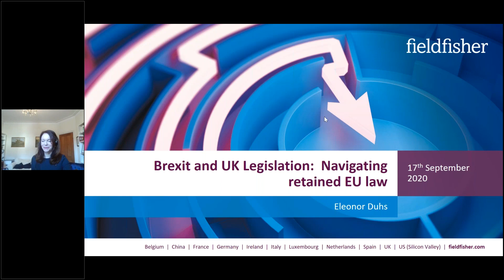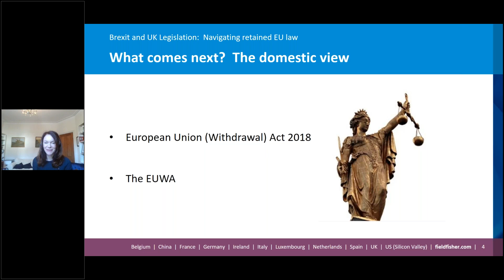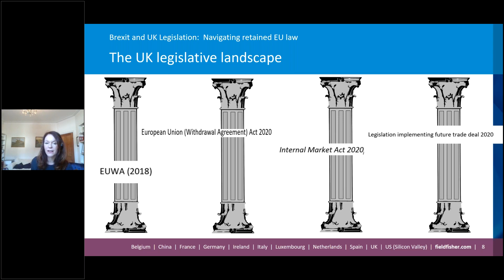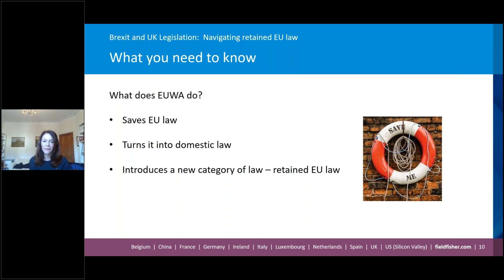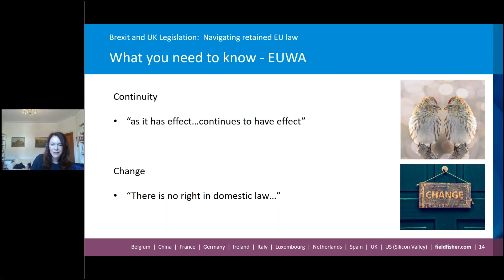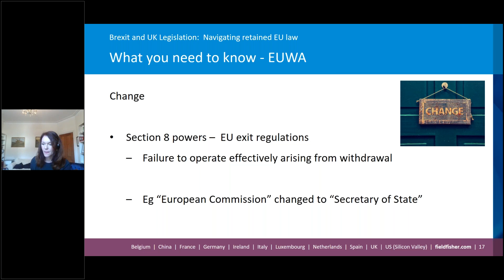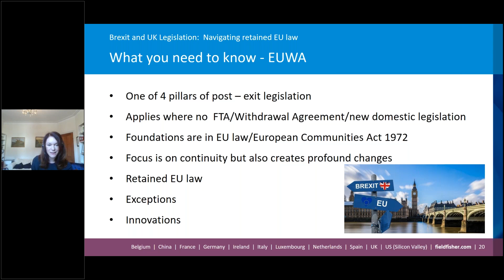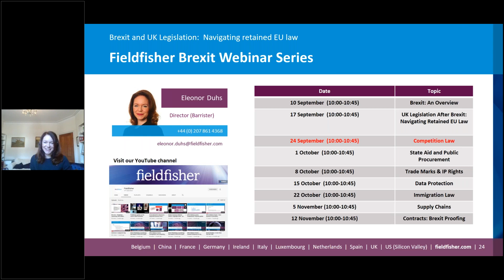Brexit Series: Brexit and UK Legislation, navigating retained EU law